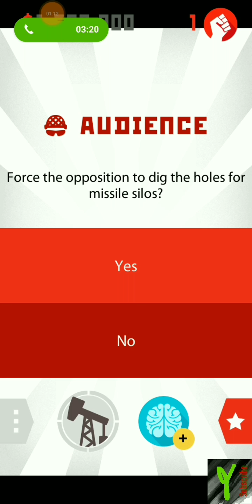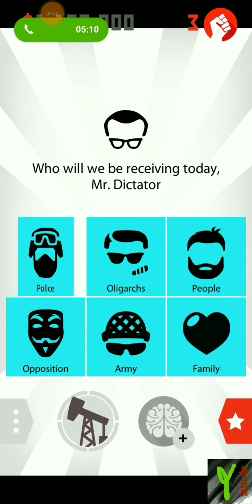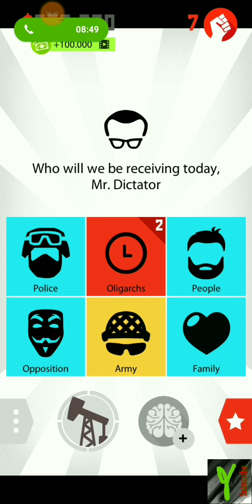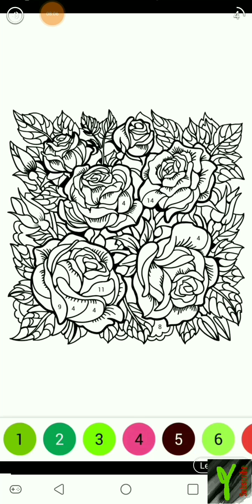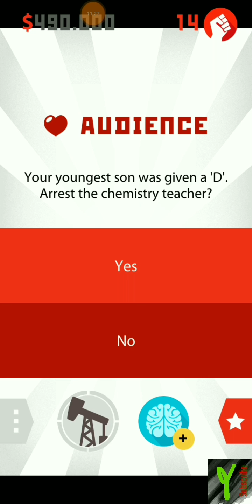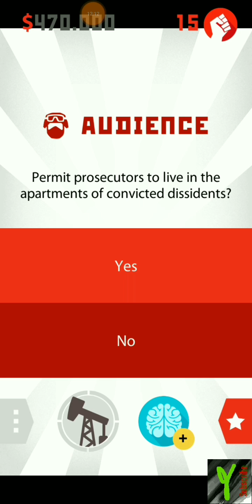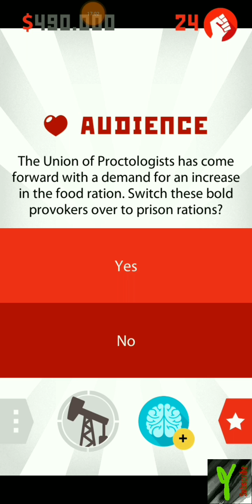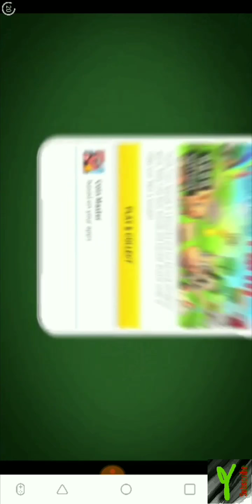Almost 3 years - Dictator: Outbreak pt.3